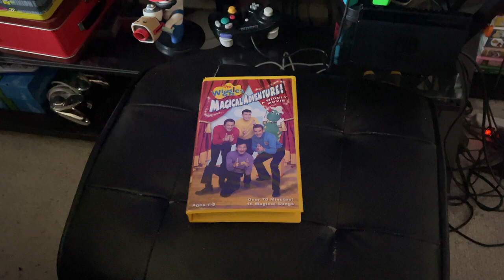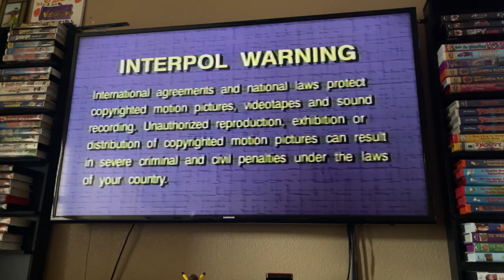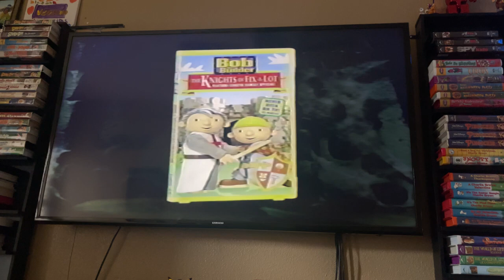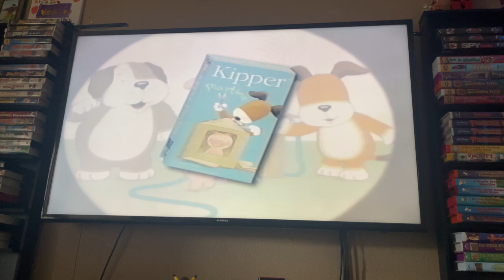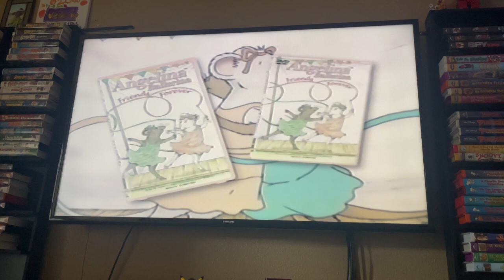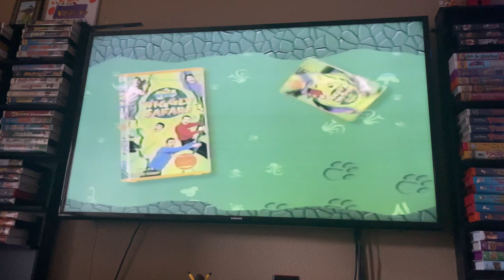Opening To The Wiggles: Magical Adventure! A Wiggly Movie 2002 VHS Side Label 180